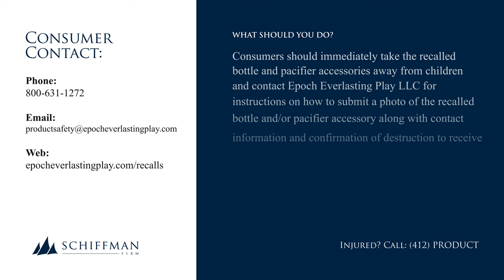3.2 Million Calico Critters Children Toys Recalled Due to Choking Hazard – Two Deaths Reports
This recall involves all Calico Critters flocked animal figures and sets sold with bottle and pacifier accessories.

The following item numbers are printed on the bottom of the product packaging.

ITEM DESCRIPTION
CC1407 SANDY CAT TWINS
CC1450 CHIHUAHUA TWINS
CC1459 BORDER COLLIE TWINS
CC1481 HAZELNUT CHIPMUNK TWINS
CC1491 FLUFFY HAMSTER TWINS
CC1508 WILDER PANDA TWINS
CC1510 CUDDLE BEAR TWINS
CC1529 SLYDALE FOX TWINS
CC1533 HAWTHORNE TWINS
CC1571 ELLWOODS ELEPHANT TWINS
CC1586 PERSIAN CAT TWINS
CC1641 FISHER CAT TWINS
CC1643 BL HOPSCOTCH RABBIT TWIN
CC1664 HIGHCHAIR AND ACCESSORIES
CC1689 BUTTERCUP TWINS
CC1694 CC SILK CAT TWINS
CC1737 BL TOY POODLE TWINS
CC1750 BABY NURSERY SET
CC1761 TWINS ASSORTMENT ‐ PK 9
CC1795 BL MAPLE CAT TWINS
CC1924 BL PICKLEWEEDS HEDGE TWN
CC1955 JASON AND AMANDA VISIT DR. MURDOCK
CC1965 CARRY CASES ‐ PK 1
CC2006 BEAGLE TWINS
CC2019 YELLOW LABRADOR TWINS
CC2067 ADVENTURE TREEHOUSE GIFT
CC2269 BABYS NURSERY SET
CC2269P4 BABY NURSERY ‐ PK4
CC2484 JESS & NOAH’S BACKYARD FUN
CC2537 BL SOPHIE’S LOVE N CARE
CC2537P4 SOPHIE LOVE N CARE ‐ PK4
CC2597 NIGHTLIGHT NURSERY SET
CC2598 BABY’S BLUE BEDROOM SET WITH NIGHTLIGHT
CF1407 BL SANDY CAT TWINS
CF1412 BL HOPSCOTCH RABBIT TWNS
CF1416 BL ELLWOOD ELEPHANT TWNS
CF1418 BL YELLOW LAB TWNS
CF1424 SILK CAT TWINS
CF1429 BL PKLWEED HEDGEHOG TWNS
CF1481 BL HZLNUT CHIPMUNK TWINS
CF1491 BL FLUFFY HAMSTER TWINS
CF1510 BL CUDDLE BEAR TWINS
CF1513 BL NIGHTLIGHT NURSERY SET
CF1520 BL WILDER PANDA TWNS
CF1526 BL BORDER COLLIE TWNS CF1554 BL BABYS NURSERY SET
CF1586 BL PERSIAN CAT TWINS
CF1717 BL ADV TREEHOUSE GIFT SE
CF1737 BL TOY POODLE TWINS
CF1750 BL BABY NURSERY SET
CF1761 BL TWINS ASSORTMENT
CF1795 BL MAPLE CAT TWINS
CF2537 BL SOPHIES LOVE N CARE
CF2537P4 BL SOPHIES LOVE N CARE

The bottle accessories were sold in yellow, pink, blue and orange colors. One style of the bottle has two yellow handles. The pacifier accessories were sold in yellow, orange, pink, dark pink, blue and teal colors.

Epoch Everlasting Play LLC is aware of three incidents involving the pacifier accessory, including two deaths.

One fatal incident involved a 2-year-old child in 2018 in New Mexico, and the other fatal incident involved a 9-month-old child in 2015 in Japan (with a pacifier accessory distributed by Epoch Japan).

Consumers should immediately take the recalled bottle and pacifier accessories away from children and contact Epoch Everlasting Play LLC for instructions on how to submit a photo of the recalled bottle and/or pacifier accessory along with contact information and confirmation of destruction to receive a free replacement accessory.